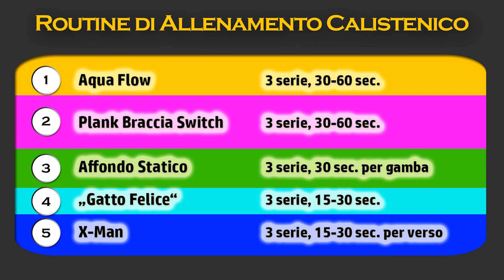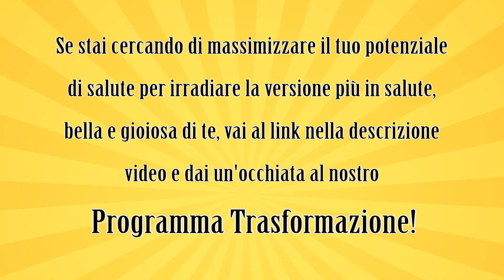Esercizi calistenici semplici: Allenamento completo calistenia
Allenamento completo di esercizi calistenici per principianti ed intermedi.
PROGRAMMA TRASFORMAZIONE - Fai esplodere la versione più in salute e vitale di te! Vai a questa pagina

L'allenamento calistenico (calisthenics) é una routine di esercizi a corpo libero che sfrutta la forza di gravità. Non sono necessari né pesi, né complicati strumenti per allenarsi. Una panca, un gradino, un muro saranno sufficienti.

L'esercizio fisico può essere duro e causare danni. Ti incoraggiamo a farti visitare da un medico prima di partecipare a un qualsiasi esercizio fisico. Non tutti gli esercizi sono adatti a tutto il pubblico. Prima di provare qualsiasi movimento o posizione, prendi in considerazione fattori come flessibilità, forza e salute generale per determinare se un esercizio in particolare è idoneo alle tue capacità.
Questo, come qualsiasi esercizio fisico, é per natura pericoloso e puó risultare in un danno fisico personale. Qualsiasi ferita o incidente causata dall’uso proprio o improprio di questo esercizio è responsabilità sola dell’esecutore.

Google+

ilDragoParlante - La salute é nelle nostre mani!